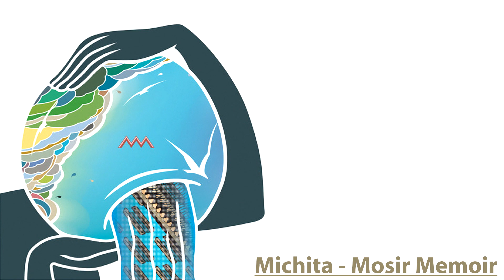Michita - Edun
"Edun" from Michita's 2010 album Mosir Memoir.